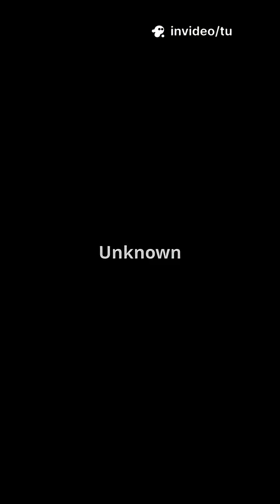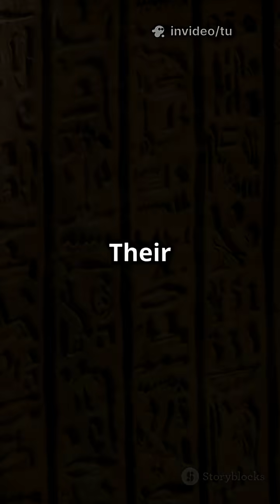Ancient Tech That STILL Can’t Be Explained Today!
Description:
Before computers and satellites, ancient civilizations harnessed science beyond their time. From nanotech in Roman glass to sound-based mind control in temples, this short reveals unbelievable ancient discoveries that defy modern logic.

Title 2:
🔥 The Ancient Weapons That Terrified Armies

Description:
Greek Fire burned on water. Damascus Steel sliced through armor. These aren't myths—these are real lost technologies from ancient times. Discover the truth behind history's most mysterious weapons.

Title 3:
🧠 How Ancient Civilizations Hacked Reality

Description:
They didn’t have AI or electricity—but they mastered vibration, light, and sound. Dive into the ancient science of light and mind control using tech that predates modern science.

Title 4:
🧪 Nanotech in Ancient Rome?! Shocking Discoveries

Description:
The Lycurgus Cup changes color using nano-sized gold particles... in the 4th century. What other hidden science did ancient civilizations unlock? Watch and be amazed.

Title 5:
🌍 10 Ancient Inventions That Are Smarter Than Today

Description:
Incan roads absorbed earthquakes. Temples that bent sound. Swords stronger than steel. These aren’t science fiction—they’re real ancient technologies history forgot.

Want me to create thumbnail visuals or short 15–30 sec video script variations for Shorts or Reels next?